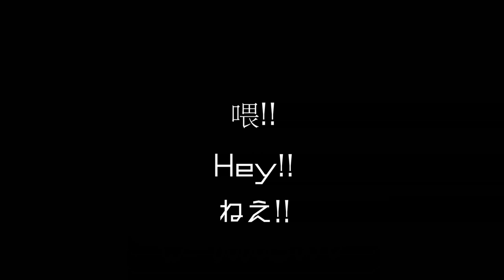【MythicMob】武鬥進化！更加靈活的撕裂敵人吧！ ⊹ 天翼種少女 VS 源初精靈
就是說...我覺得祂們的動作太拖延了...應該更快 , 更有力度!!
但是魔法想呈現這個太難了 , 或許應該製作更多體術的技能...
這樣才能讓對戰更加『展現出力與美』嗎 ?